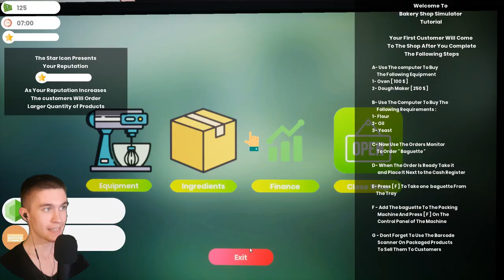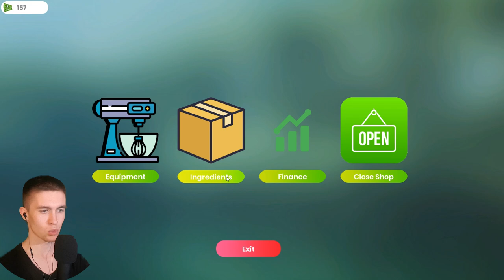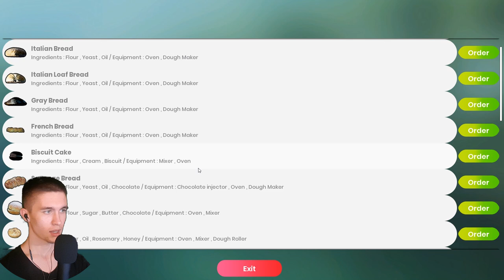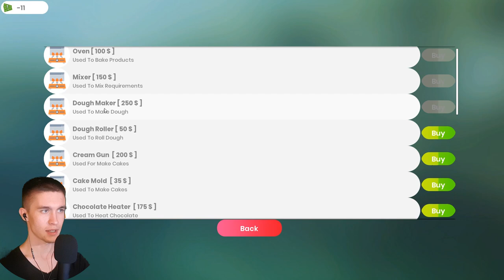СИМУЛЯТОР ПЕКАРНИ ► Bakery Shop Simulator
Игра: Bakery Shop Simulator.
Всем привет!
Меня зовут Дмитрий и я снимаю прохождение игр.